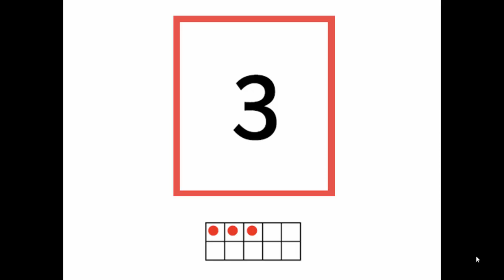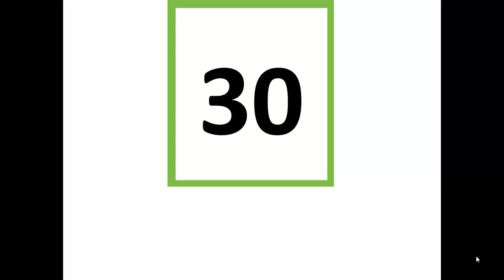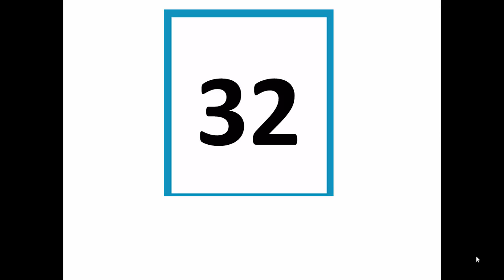Flashcards 1-40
Mixed numbers 1-40 (plays 2x-once with ten frames and once without ten frames)